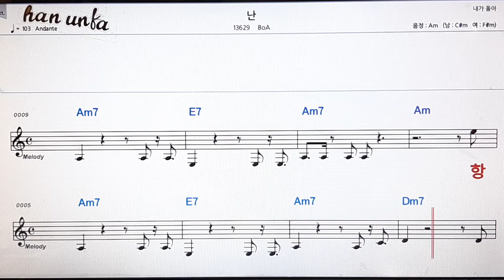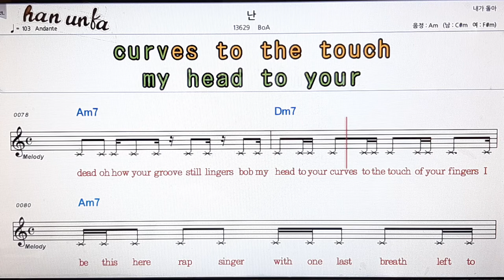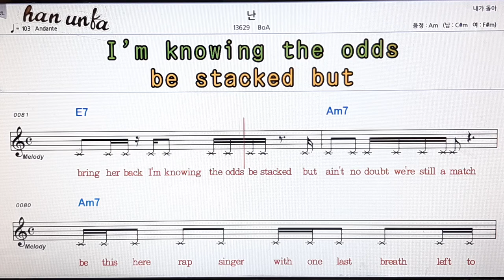난 /BoA👍노래 반주, 코드 악보,가라오케💋Karaoke*Sheet Music*Chord*MR